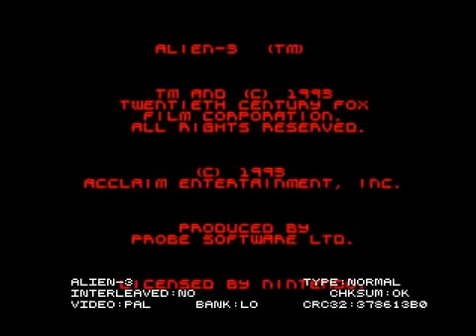Lets Drown Out. Alien 3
What better game exists to commemorate the late H. R. Giger than the seminal classic Alien 3 for the SNES? Besides Dark Seed, but Retsupurae already did that one. We also discuss the Bombshell.

Happy new year! Heres something we recorded yonks ago and never got around to using.

this one was fun bass on

Dissuaded from doing Phantasmagoria 1, Gabriel instead does the sequel, a game neither of us know jack shit about. Which explains why I keep saying Roberta Williams wrote it, when in fact Lorelei.